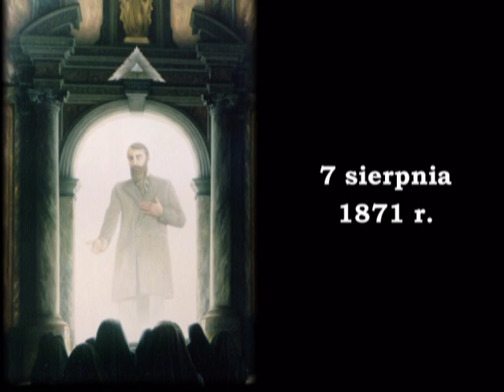Bł. Edmund Bojanowski - życie i dzieło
tekst i pokaz: s. Małgorzata Prusak
czyta: s. Halina Chojnacka